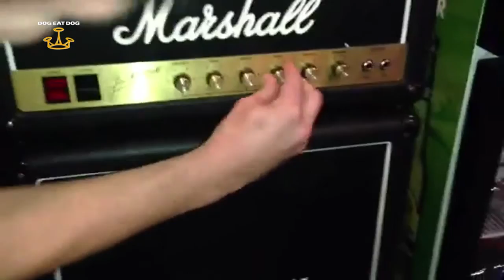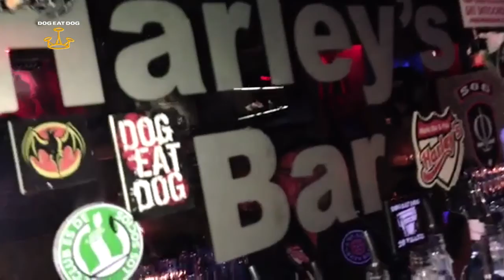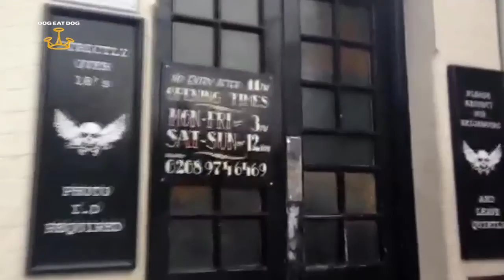Dog Eat Dog | Tour Diary 2013 | Desperados Stagedive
Mit DOG EAT DOG on Tour!!

Dan ist ja nicht nur Moderator bei unserer kleinen Familienshow, sondern auch Tourmutti...ähm... Tourmanager von DOG EAT DOG und hüpft, springt und singt bei dem ein oder anderen Livesong der Jungs auch auf der Bühne mit rum.
Bei der letzten Tour hat er sich auf eine heikle Mission begeben und sich zudem als "Embedded Musikjournalist" an die Fersen der New Yorker Crossover Helden geheftet. Mit dem Van geht's kreuz und quer durch Europa - von Amsterdam bis Prag, von Bristol bis Nürnberg! Das alles dokumentiert von unserem Rock 'n' Roll Reporter Dan, der mit seiner Kamera auch noch den letzten Spruch und die witzigste Aktion einfängt - Kühlschränke die bis 11 gehen, die ominöse Geburt von "Paul" und 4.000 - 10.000 gewechselte Saiten - Dog Eat Dog Style!
Wer von euch schon unsere kleine DOG EAT DOG Tourbusführung gesehen hat (Folge 131 ab Minute 4:10), kann sich ungefähr vorstellen, wie komfortabel die Road-Kings unterwegs sind. Aber man merkt den Jungs an, wie viel Spaß sie bei der Sache bis heute haben.

DOG EAT DOG Tour Diary 2013 - Expect The Unexpected!